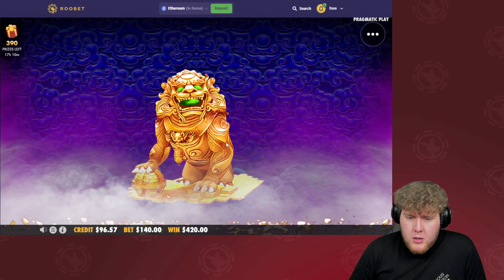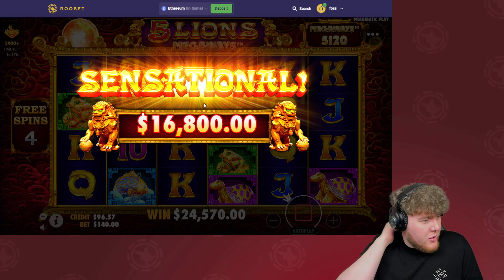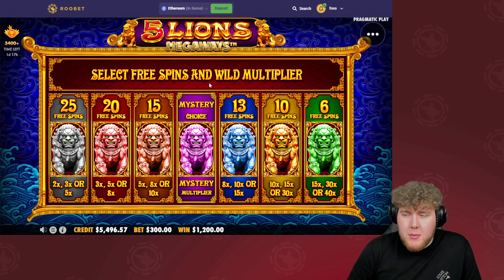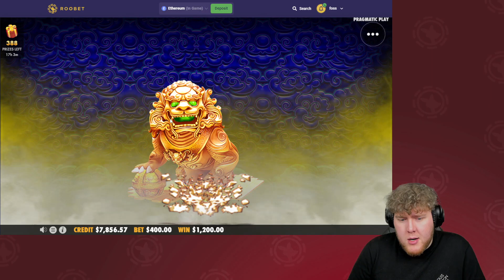HUGE $100,000 BONUS BUY ON 5 LIONS MEGAWAYS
Today, we have a 100k Bonus Buy on 5 Lions Megaways!